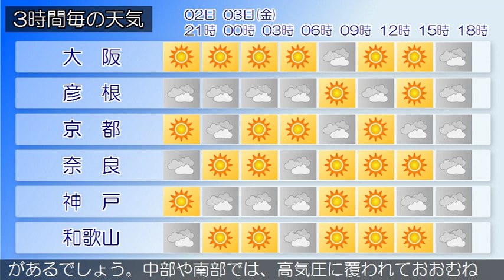2020/01/02 近畿地方の天気予報 夕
大阪府は、高気圧に覆われて晴れています。２日の大阪府は、高気圧に覆われて晴れるでしょう。３日の大阪府は、高気圧に覆われておおむね晴れる見込みです。【近畿地方】近畿地方は、北部では寒気や湿った空気の影響でおおむね曇り、雨の降っている所があります。中部や南部では、高気圧に覆われて晴れています。２日の近畿地方は、北部では寒気や湿った空気の影響で曇り、雨や雪の降る所があるでしょう。中部や南部では、高気圧に覆われておおむね晴れる見込みです。３日の近畿地方は、北部では寒気や湿った空気の影響で曇り、雨や雪の降る所があるでしょう。中部や南部では、高気圧に覆われておおむね晴れる見込みです。